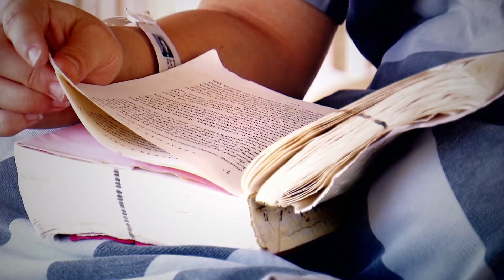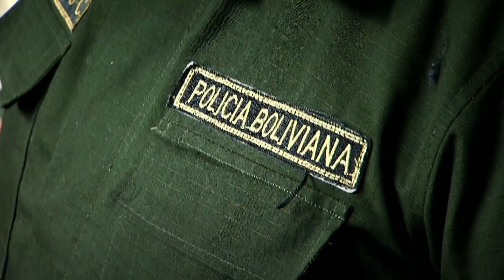Os momentos mais surpreendentes | As Piores Prisões do Mundo | Discovery Brasil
Assista aos momentos mais surpreendentes da primeira temporada de "As Piores Prisões do Mundo".